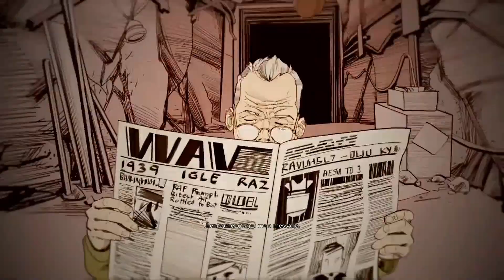Wolfenstein 2: The Freedom Chronicles Ep. 8 "Captain: 76"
Can't tell if I'm playing OverWatch or Wolfenstein?!?!?

Also very proud of my photoshop skills for this thumbnail.